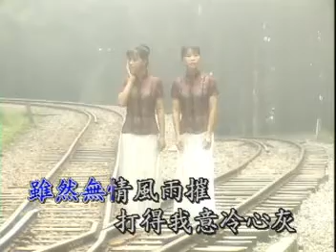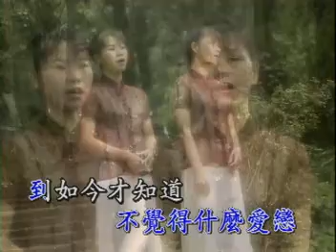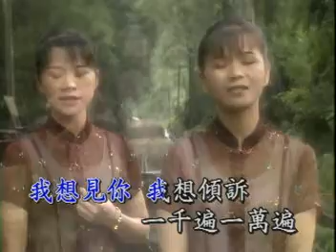櫻花姊妹-迷途鳥